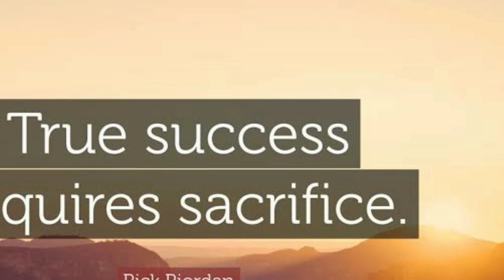সফলতা অর্জনের মূল মন্ত্র কী? সফলতা আসবেই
৪১ তম বিসিএস পরীক্ষার আন্তর্জাতিক অংশের সমাধান ।   41st BCS"
জীবনের  জন্য পরিশ্রম করতেই হবে